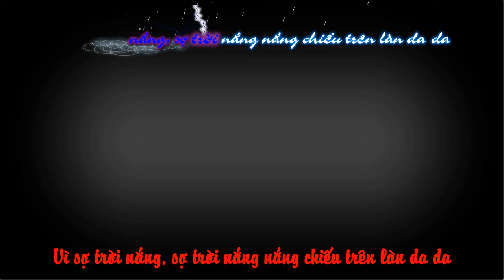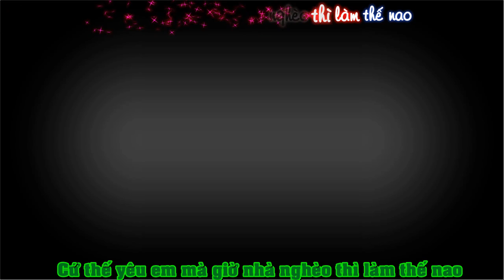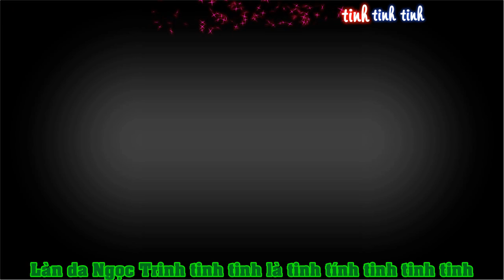[Lyrics & Karaoke] Đắng Lòng Thanh Niên | OnlyC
Song: Đắng lòng thanh niên - OnlyC ft. Avatar Boy
Endcoded: NBH
(chờ 5s sau đó click skip ad)